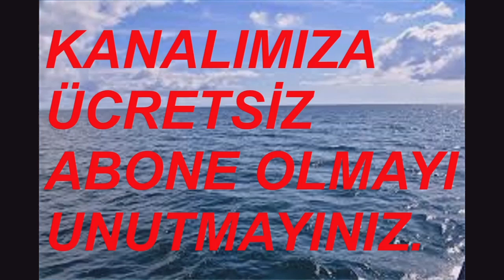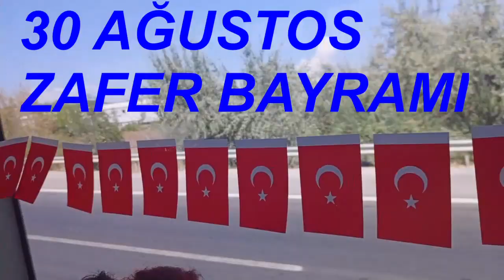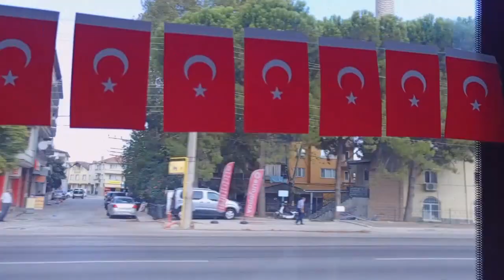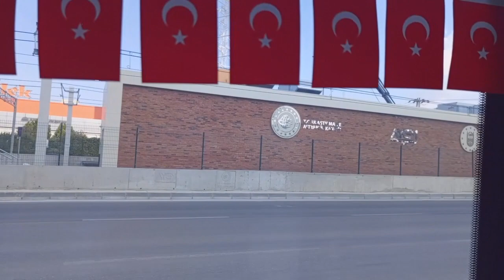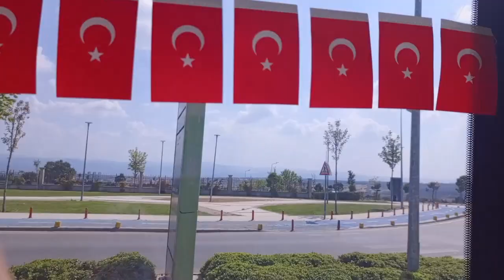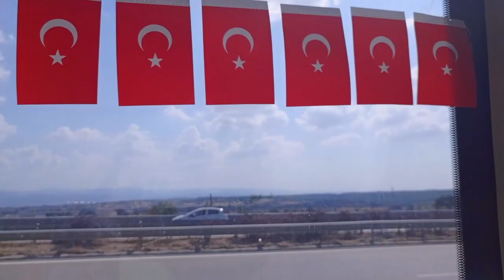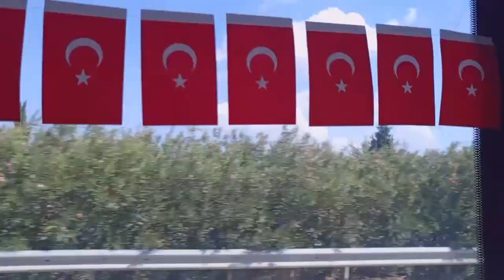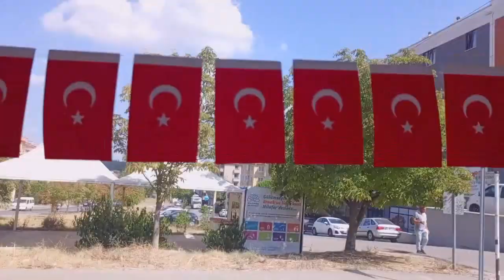30 AĞUSTOS ZAFER BAYRAMINIZ KUTLU VE MUTLU OLSUN!... H1 İLE BURSA TURU (BAYRAMDA) VİDEO NO: 30116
AKŞEHİR AKSARAY

BURSA TERMINAALI
TERMINÁL BURSA
محطة بورصة   mahatat bursa
ТЕРМИНАЛ БУРСА
TERMINAL BURSA
ბურსას ტერმინალი
bursas t’erminali
बर्सा टर्मिनल
barsa tarminal
Burusatāminaru
БУРСА ТЕРМИНАЛЫ
BWRSA TERMÏNALI
부르사 터미널
buleusa teomineol
ترمینال بورسا

ТЕРМИНАЛ БУРСА
TERMINAL BURSA
БУРСА ТЕРМИНАЛ
BURSA TERMINAL
БУРСА ТЕРМІНАЛ
BURSA TERMINAL
NHÀ HÀNG BURSA
TERFYNIAD BURSA